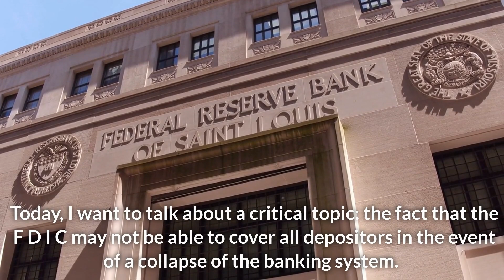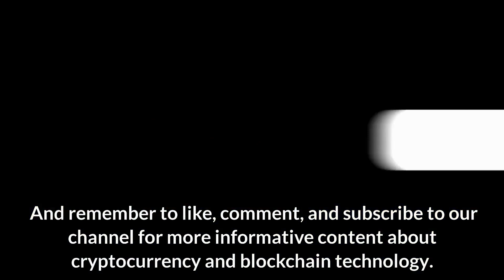The Shocking Truth About FDIC Insurance and How Bitcoin Can Save Your Savings Crypto Investor News